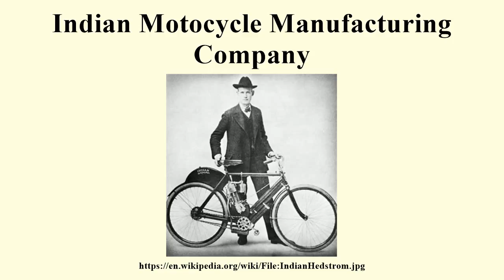Indian Motocycle Manufacturing Company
Image-Copyright-Info
Image is in public domain
Author-Info:   user:Gede
Image-Copyright-Info